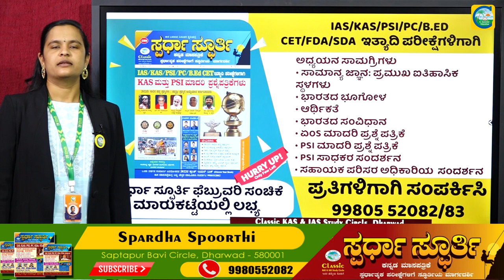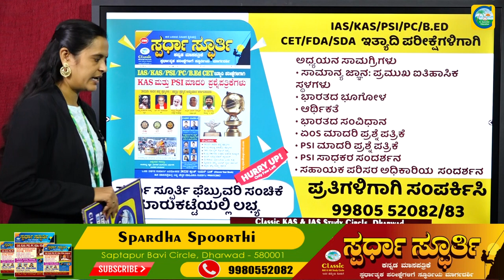ಸ್ಪರ್ಧಾ ಸ್ಫೂರ್ತಿ ಫೆಬ್ರವರಿ ಸಂಚಿಕೆ ಮಾರುಕಟ್ಟೆಯಲ್ಲಿ ಲಭ್ಯ||ಪ್ರಮುಖ ಅಂಶಗಳು||ಪ್ರಚಲಿತ ಘಟನೆ||PSI||KAS||PC||IAS